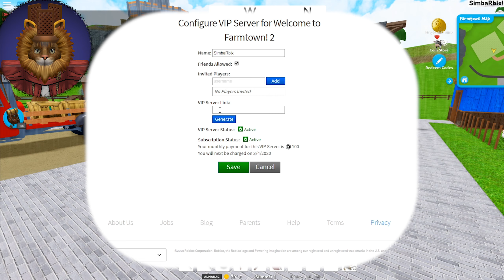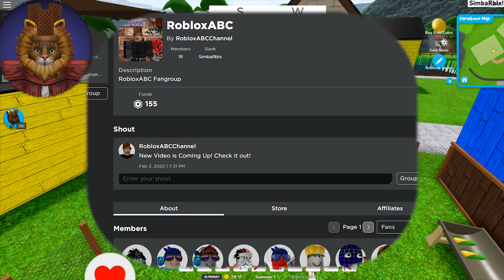[👪 We got our OWN VIP Server! 👑] Welcome to Farmtown! 2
So cool, now we can play it together! :)